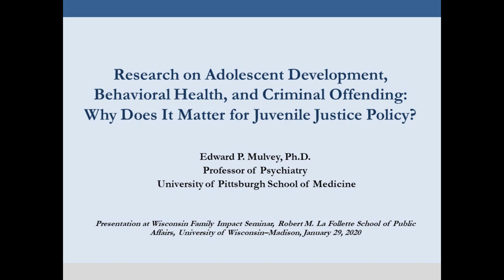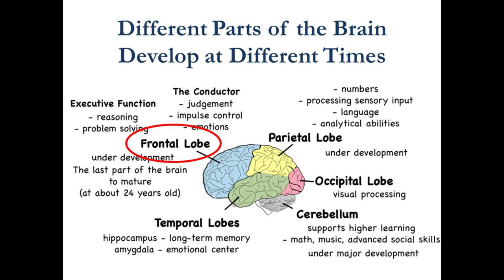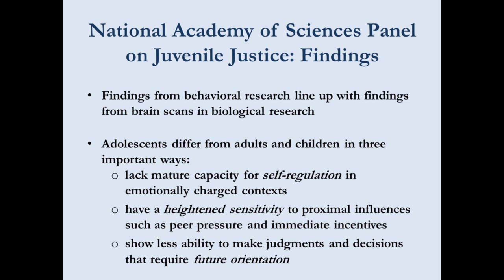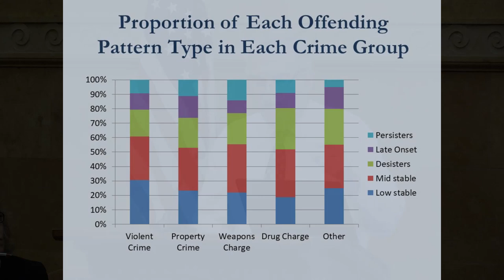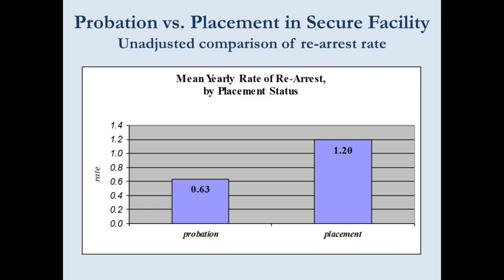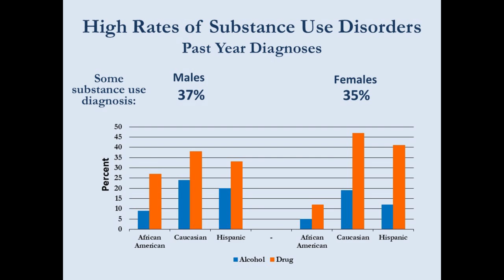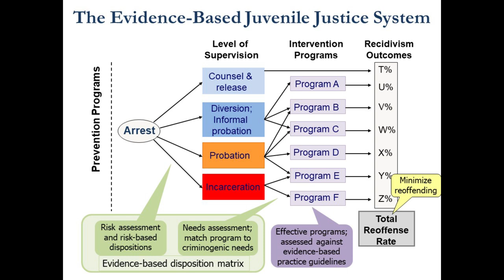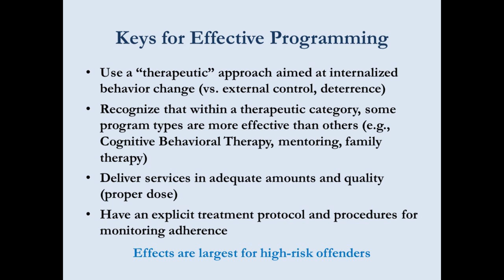Edward Mulvey - 38th Wisconsin Family Impact Seminar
"Research on Adolescent Development, Behavioral Health, and Criminal Offending: Why Does It Matter for Juvenile Justice Policy?" by Edward Mulvey, Professor of Psychiatry & Director of the Law and Psychiatry Program, University of Pittsburgh School of Medicine

Presented at the 38th Wisconsin Family Impact Seminar, "Strategies to Divert Adolescents with Behavioral Health Needs from the Juvenile Justice System," held January 29, 2020 in Madison, Wisconsin.